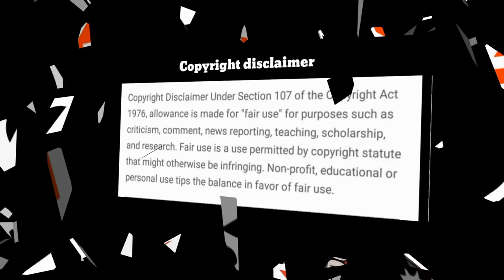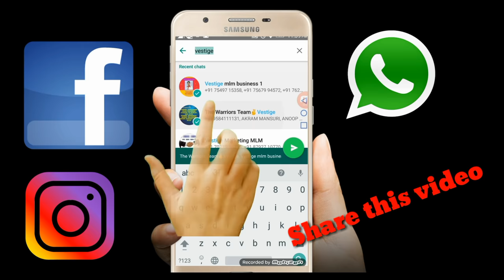इंडिया का सबसे बड़े VESTIGE BEST DEAL office का inaugration MADURAI में Deepak Sood sir के द्वारा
Vestige Best Deal offer you variety of products & with multiple show rooms getting opened, it will help you in increasing your business across INdia in all states. All products getting listed on VESTIGE Best deal are equally Healthy